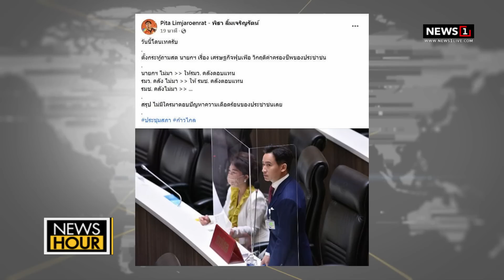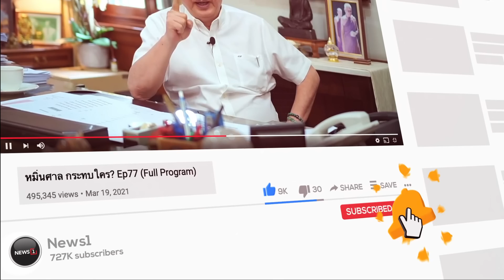พ่อมดดำฉุน! บิ๊กตู่ ไร้ความรับผิดชอบเป็นนักการเมืองสั่งแบบทหารไม่ได้ : News Hour 23-06-65 ช่วง2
พ่อมดดำฉุน! บิ๊กตู่ ไร้ความรับผิดชอบเป็นนักการเมืองสั่งแบบทหารไม่ได้ : News Hour 23-06-65